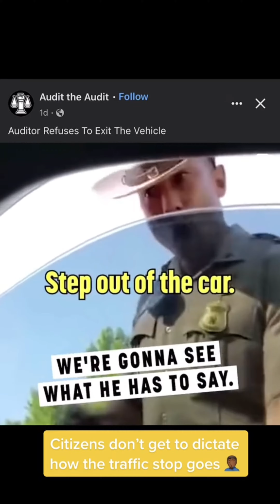How to Handle a Traffic Stop | FULL VIDEO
Don't jam yourself up. The LAW and one's OPINION are two different things...

Video Credit: Audit The Audit

►TOOLS I USE TO MAKE MY VIDEOS
Gadgets & Accessories

►FOLLOW ME ON THESE PLATFORMS TOO!